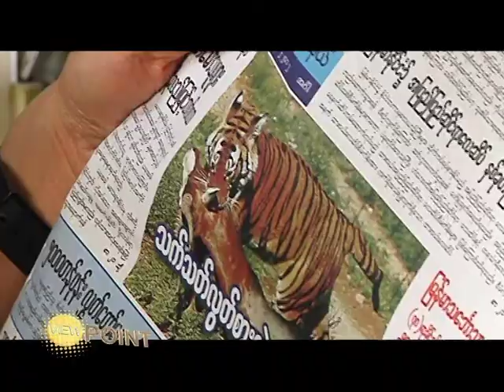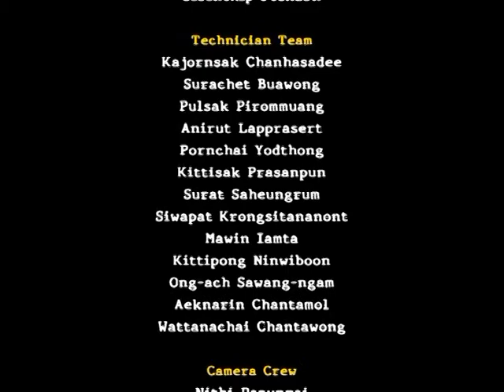Viewpoint - U Sein Win 3/3.mp4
Viewpoint "U Sein Win - Burmese Journalist" break 3 on air Thursday 5th , April 2012 , 7 p.m. on ASEAN TV / True 99